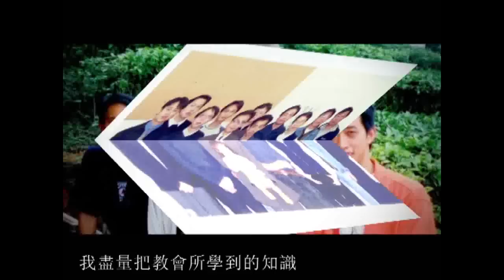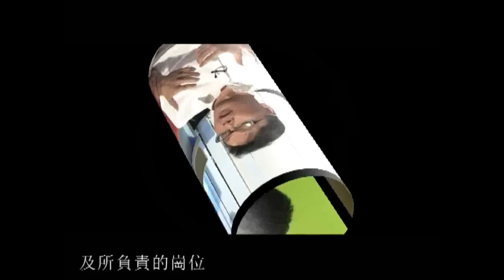葡萄枝子第13輯 : 林財開 1/2